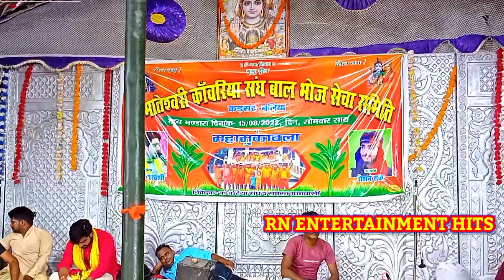PROGRAM SURUAAT KARTE HUYE PARDUMAN PARDESI MHAMUBLA BALLIA ME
2022 ke gana roshan raj ke,
mehul mehta and rupesh raj dance with hrithik roshan,
yash raj movie tiger shroff hrithik roshan,
roshan raj interview,
i love you raja hrithik roshan,
dj rohan raj dumka bhojpuri 2022,
dj rohan raj dumka new bhojpuri song 2022,
dj rohan raj bhojpuri song,
dj rohan raj dumka 2022,
dj rohan raj dumka khortha song,
dj rohan raj bhojpuri,
dj rohan raj 2022,
dj rohan raj dumka bhojpuri 2021,
dj rohan raj remix,
dj rohan raj dhanbad,
roshan raj ke dugola video,
roshan raj ke bhojpuri gana video,
roshan raj ke dugola sad song,
roshan raj ke dugola sumiran,
roshan raj ka video,
roshan raj ke gana bewafai,
kumar roshan raj,
kamlesh dehati roshan raj dugola,
kamlesh dehati roshan raj,
kumar roshan raj dj dj dj,
ke gana roshan raj ke gana,
kamlesh dehati roshan raj ke dugola program,
sk shivam kumar rk raushan raj,
naam karega roshan raj dulara,
holi ke gana roshan raj ke,
2022 ke roshan raj ke gana,
mera naam karega roshan jag mein mera raj dulara lyrics,